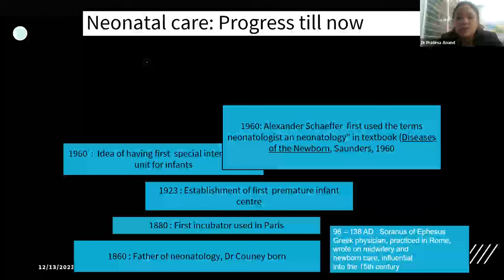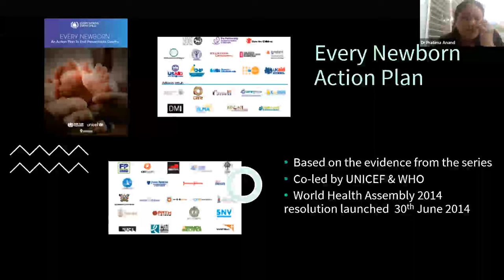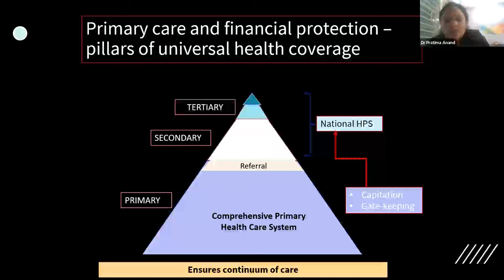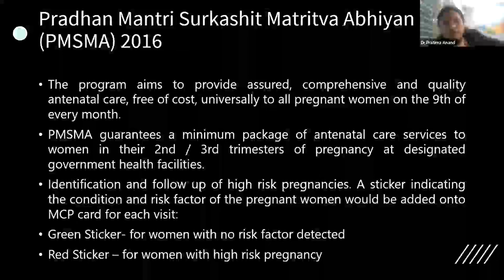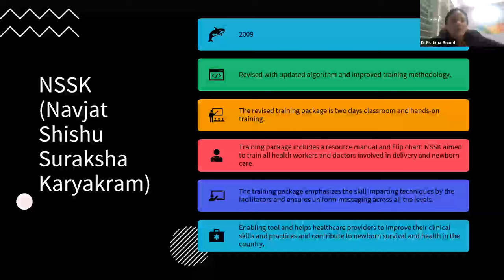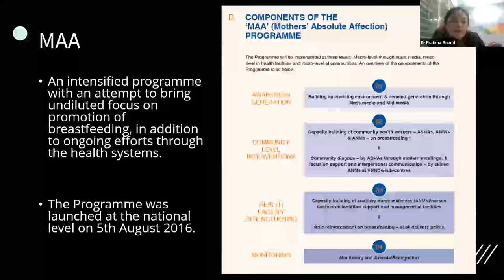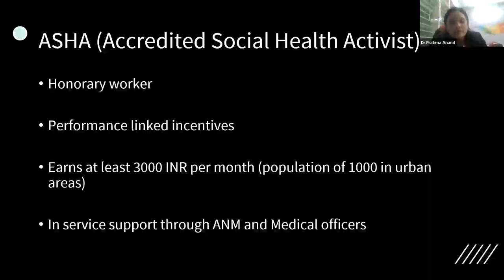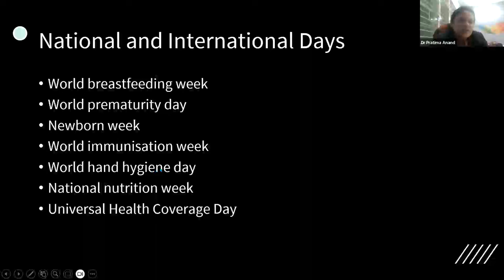Neonatal National program, IAPNEOCHAP SYMPOSIUM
Neonatology, MCQ, FEAT, IAPNEOCHAP